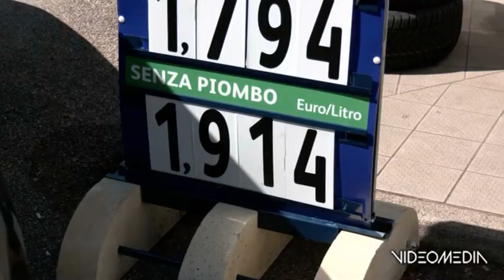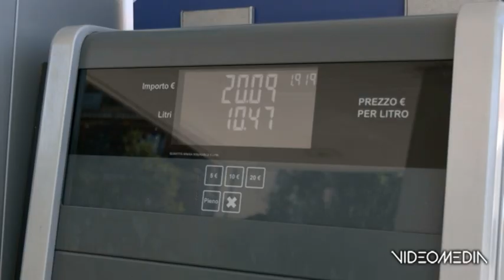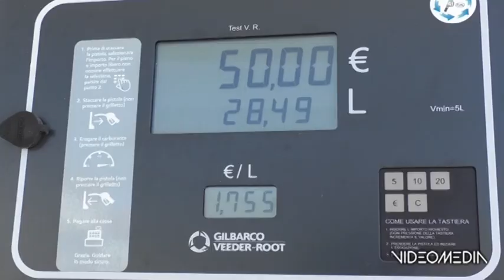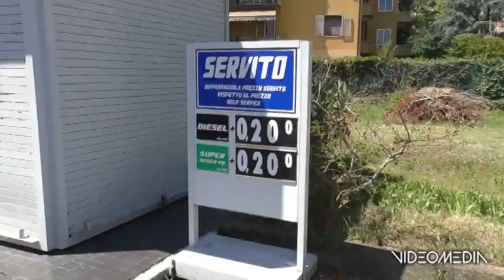coll MESTRE BENZINA IN AUMENTO_TGVM_20230807